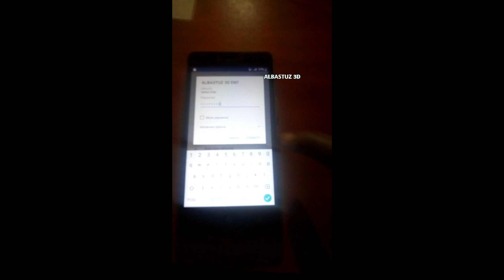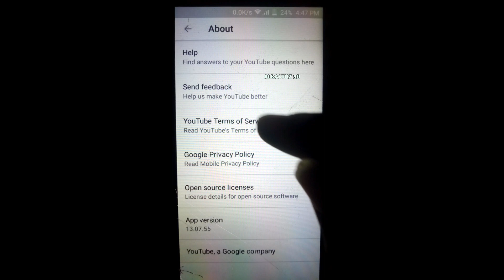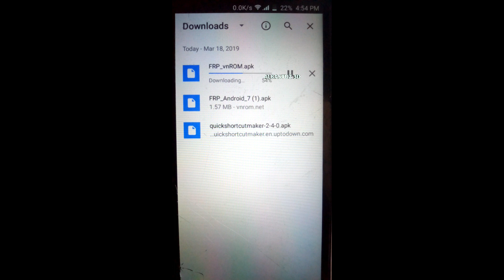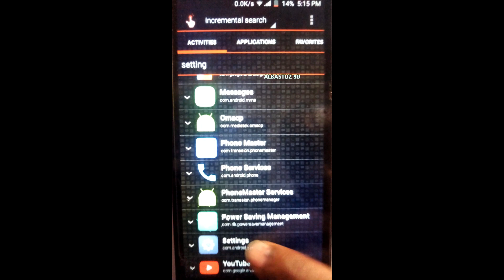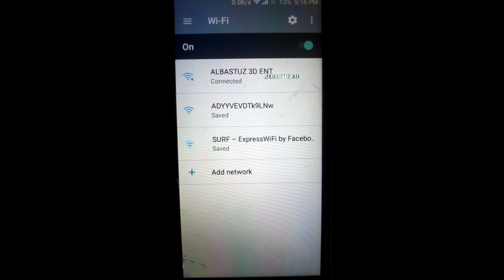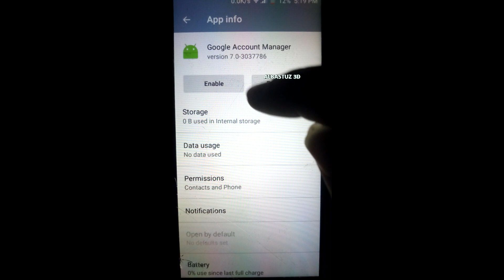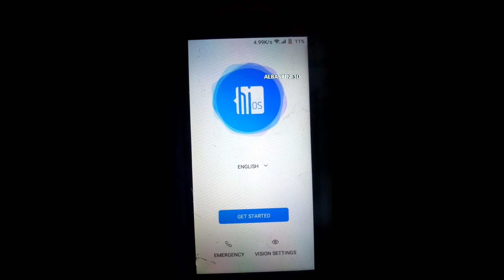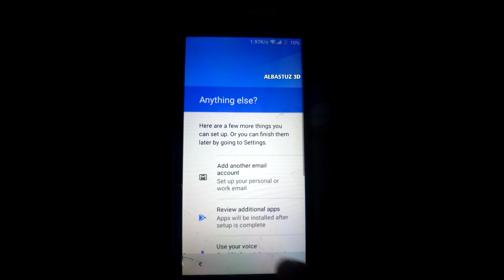POP1 F3 GOOGLE REMOVE/BYPASS-FRP LOCK-2019(NO PC,INTERNET OR APP)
All you need to do is just follow all steps carefully to bypass FRP lock on Tecno POP 1 F3. It will also help you to remove Tecno f3 POP 1 android privacy lock, password, and pattern or F3 POP 1 android enter privacy lock, password, and pattern or google account or frp bypass